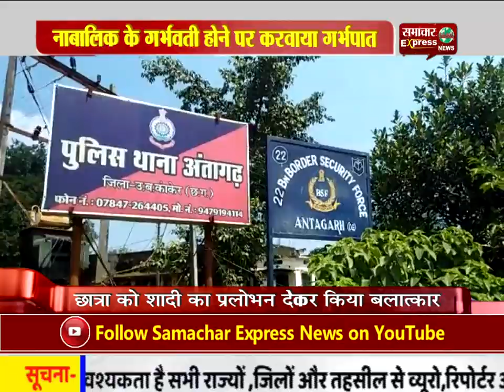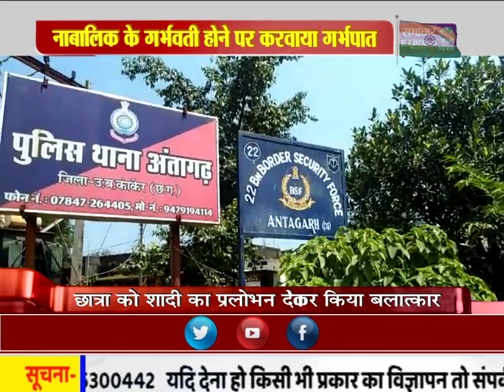नाबालिक के गर्भवती होने पर करवाया गर्भपात